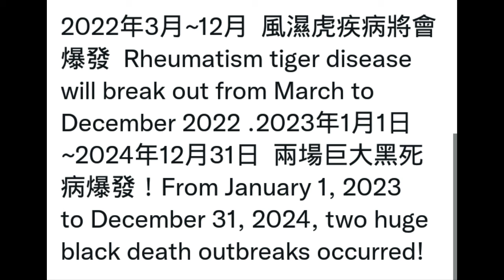2022年~2024年預言 Pophecy from 2022 to 2024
2022年3月~12月  風濕虎疾病將會爆發  Rheumatism tiger disease will break out from March to December 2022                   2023年1月1日~2024年12月31日  兩場巨大黑死病爆發！From January 1, 2023 to December 31, 2024, two huge black death outbreaks occurred!